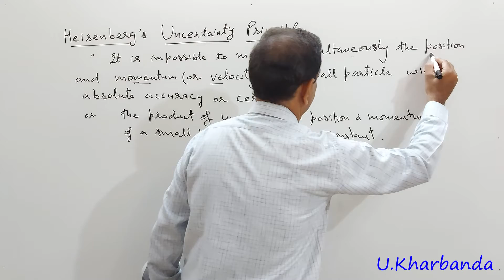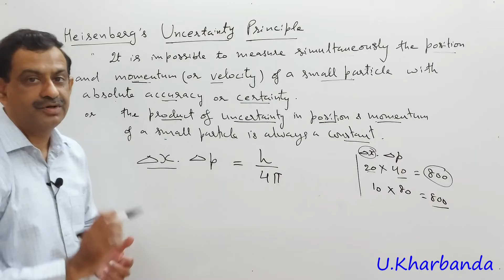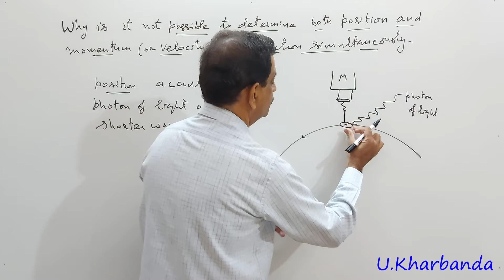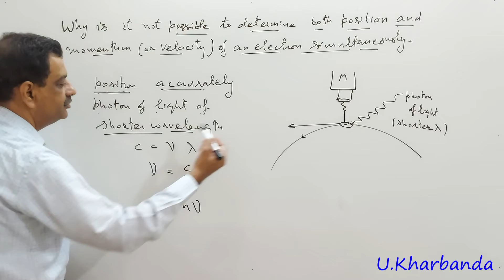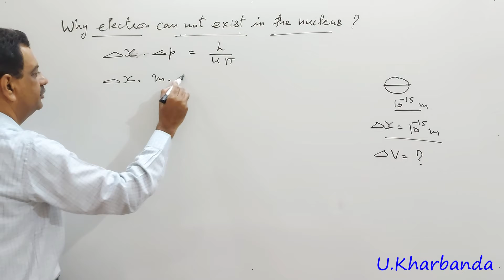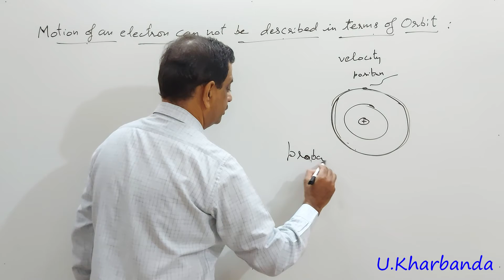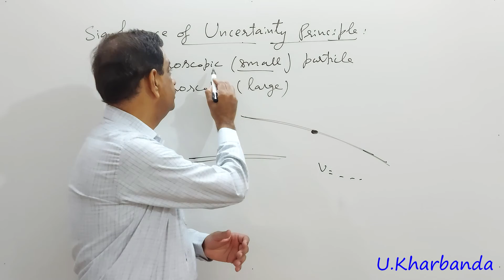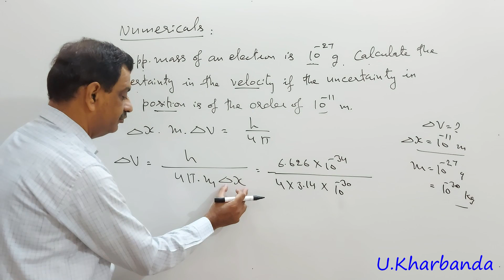Unit-2 Chemistry +1 (L-10) | Structure of Atom | Heisenberg's Uncertainty Principle.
Topics : Heisenberg's Uncertainty Principle , Numerical.